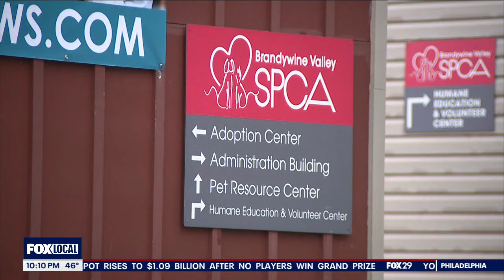Kitten wrapped in duct tape among 36 cats found in Coatesville home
Roo, a 1.5 pound kitten, was found wrapped in duct tape and missing one of her front legs. 38 other animals were rescued from the home she was found in.